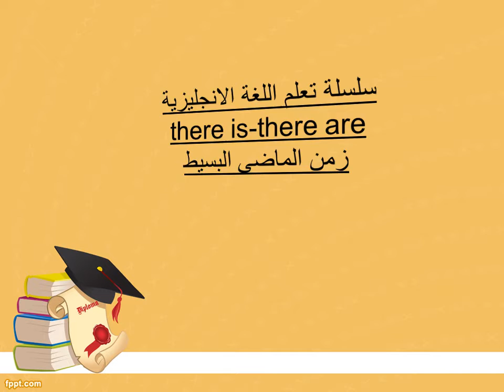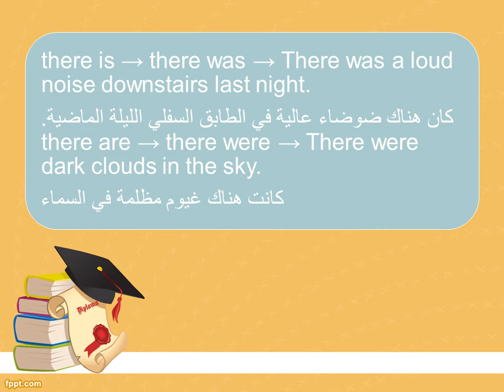THere is-There are زمن الماضى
سلسلة تعلم اللغة الانجليزية